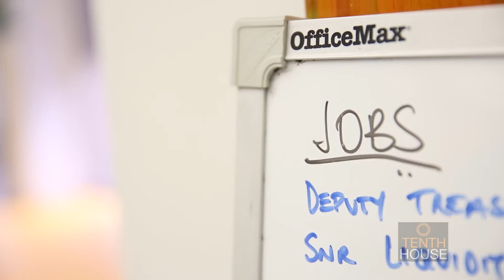Change your career to recruitment and join Tenth House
Our MD, Karen Galasso, shows you a great way to utilise your network and industry knowledge to inject new energy into your career and explains what a job in recruitment can offer.